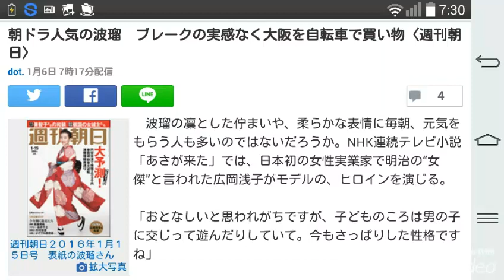朝ドラ人気の波瑠 ブレークの実感なく大阪を自転車で買い物〈週刊朝日〉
dot. 1月6日 7時17分配信

4

￼週刊朝日２０１６年１月１５日号　表紙の波瑠さん拡大写真

　波瑠の凜とした佇まいや、柔らかな表情に毎朝、元気をもらう人も多いのではないだろうか。NHK連続テレビ小説「あさが来た」では、日本初の女性実業家で明治の“女傑”と言われた広岡浅子がモデルの、ヒロインを演じる。

「おとなしいと思われがちですが、子どものころは男の子に交じって遊んだりしていて。今もさっぱりした性格ですね」

　デビュー10年。順風満帆な俳優人生ではなかった。

「仕事がなかったり、悩む時期もあったり。下積みも長かったです」

　4度目の挑戦で朝ドラ主演の座を射止めた。2015年について聞いてみると、「ブレークと言われますが、実感はないですね。ヒロインはセットの中だけで、私の生活は至って普通（笑）。大阪の街中を自転車で買い物に行ったりしていますし」。

　16年は大きな節目の年だ。

「朝ドラで得た経験を大切にしつつも、それにとらわれず、挑戦していきたいですね」

※週刊朝日 　2016年1月15日号